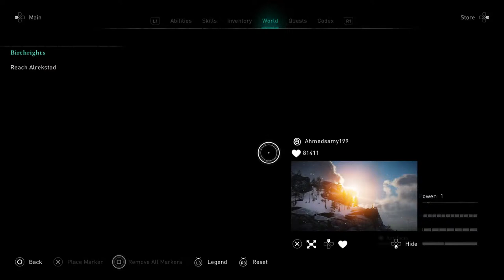Yes i am a woman assassin creed ValhallaPS5